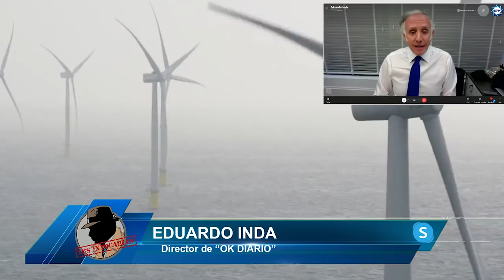💥"¡MONUMENTA REPASO de EDUARDO INDA a SÁNCHEZ💥"!: Nos ha clavado una subida de la luz del 400%